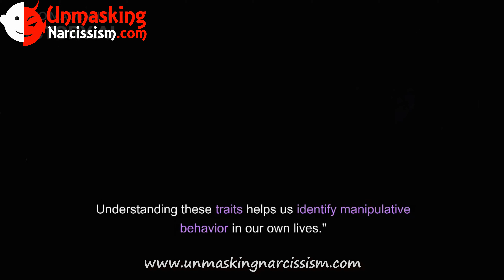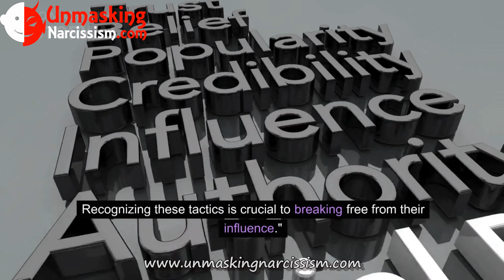Inside the Mind of a Narcissistic Abuser: Understanding Their Manipulative Tactics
Are you wondering what goes on inside the mind of a narcissistic abuser? Understanding their manipulative tactics is crucial in unraveling the complex dynamics of these toxic relationships. In this enlightening video, we delve deep into the psyche of a narcissistic abuser, helping you gain insights into their behavioral patterns, strategies, and psychological tactics.

This video provides an in-depth exploration of the narcissistic abuser's mindset. By examining their manipulative tactics, such as gaslighting, projection, and pathological lying, you'll learn to recognize the red flags and protect yourself from their psychological abuse.

Topics covered include the narcissist's grandiose sense of self, their manipulation of others' emotions, and their relentless need for control. Furthermore, we discuss the devastating impact their abuse can have on victims, highlighting the importance of self-care, seeking support, and establishing healthy boundaries.

Our aim is to empower you with the knowledge and understanding necessary to break free from the grip of a narcissistic abuser. By shedding light on their toxic tactics, we provide tools to reclaim your self-worth, rebuild your life, and cultivate healthier relationships.

Remember, you are not alone in this journey towards healing and liberation from the clutches of a narcissistic abuser.

Do you want to know more about narcissism, narcissistic abuse and the recovery process?